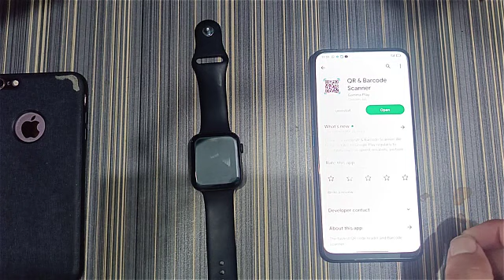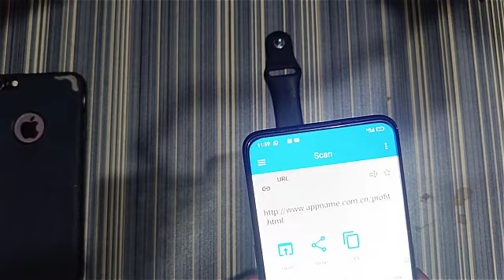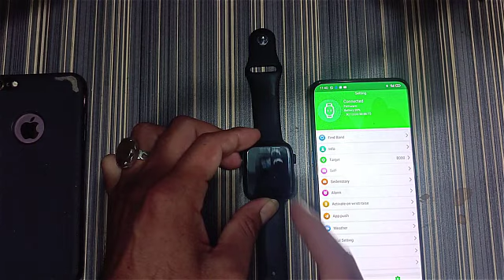How to Set Date and Time in Mi smart watch | How to connect Mi smart watch with mobile phone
hello guys.
this is sajjad ali my channel is all about on Computer skill and tricks , Online Earning and also on Mobile problems solution and tricks.
this video is only for learning and problem solution purpose if you have any issue with this video please don't make a since just email me i will delete the video.